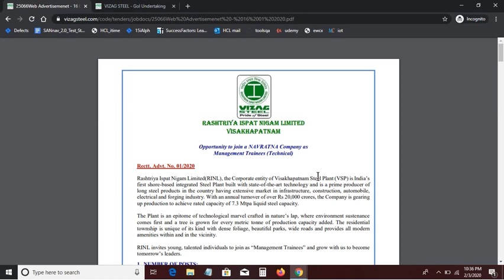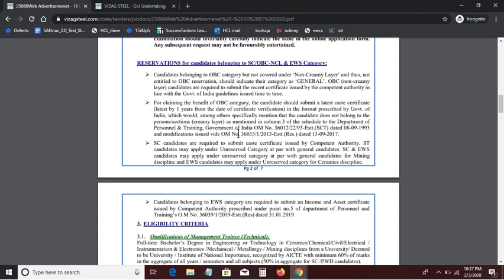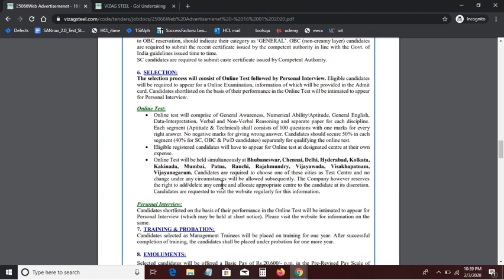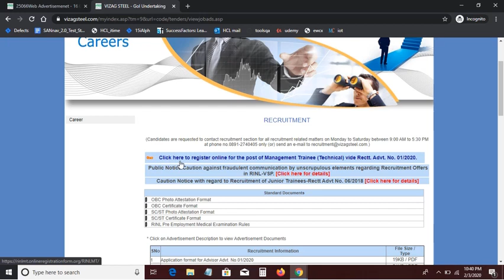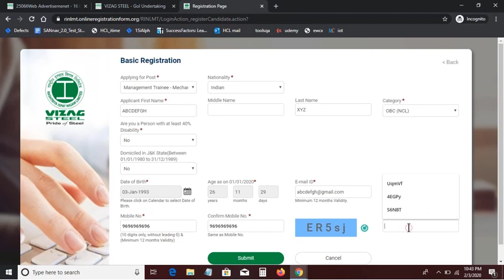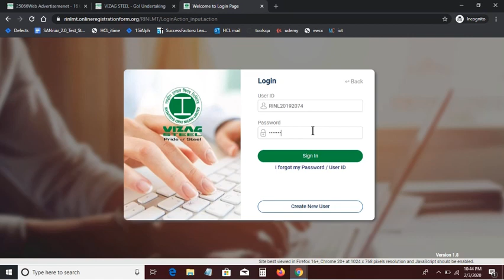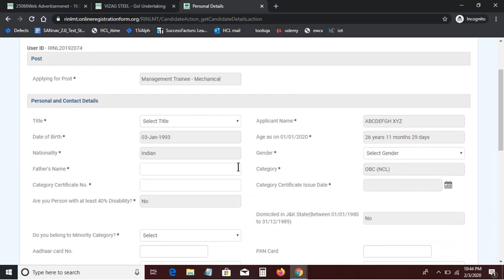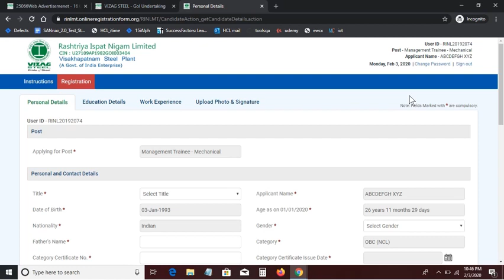Job notification in Vizag-Steel plant in Telugu | MJ NUGGETS | Last date 13.02.2020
Job notification in Vizag-Steel plant in Telugu:
In this video i had explained about the job notification & how to apply.

So, hurry-up and apply for the Job.

Thanks & regards,
B.Sasi kiran